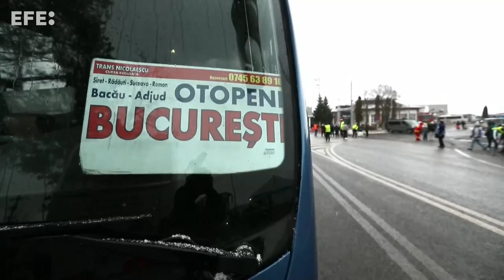Milhares de refugiados ucranianos chegam à Romênia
Siret, 7 mar (EFE/EPA).- (Imagem: Robert Ghement) Refugiados ucranianos atravessam a fronteira de Siret, no norte da Romênia. Desde que a Rússia iniciou sua operação militar na Ucrânia em 24 de fevereiro, mais de 261 mil cidadãos ucranianos entraram na Romênia, de acordo com o último relatório da Polícia de Fronteira.